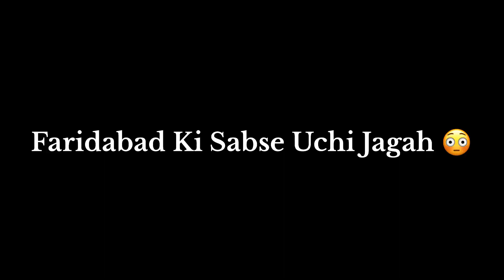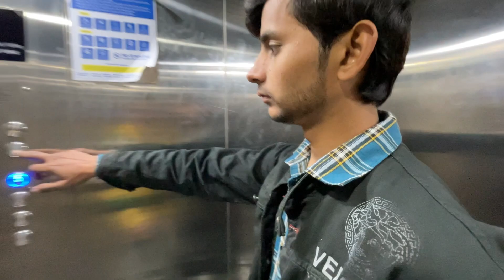Faridabad Ki Sabse Uchi Jagah 😳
Hlo Guys Welcome To My New Vlog

Big Support And Big Love ❤️ Guy’s

Chaanel Pe Video Jarur Dekho Puri Video Aur Enjoy Kare 😁

Daily Vlog
Majedar Vlog
Funny Vlog
Unique Vlog
My Lifestyle Vlog
Personal Vlog
Travel Vlog

All In One Vlog Channel 😱❤️

funny
funny video
funny videos
funny animals
funny 2023
funny dogs
funny moments
funny cats
funny videos 2023
funny fails
funny vlog
s8ul vlogs funny
funny dog videos
funny meme
funny dog
funny animal videos
funny pranks
vlogs
funny cat videos
funny memes Vlog
krew vlogs
funny pets
funny memes
funny prank
funneh vlogs
new funny video
funny gameplay